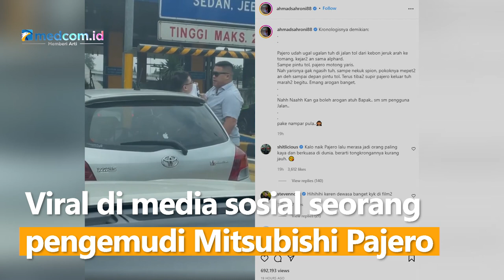Viral! Aksi Arogan Pengemudi Pajero di Pintu Tol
Kejadian tersebut terjadi di jalan tol Kebon Jeruk ke arah Tomang.

Dalam video yang diunggah oleh akun Instagram @ahmadsahroni88, tidak jelas awal insiden tersebut. Rekaman video hanya menunjukkan pengemudi Pajero dengan nomor polisi B 199 MCP memegang kerah baju pengemudi Yaris dan terlihat mengancam. Tak lama, ia pun pergi setelah menampar wajah si pengemudi Yaris.